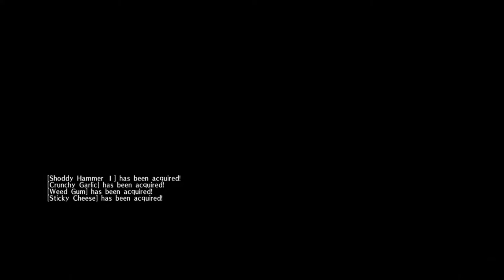The Witch And The Hundred Vomiting Whore Event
The most remberable event in the game.
Its vomiting Whore Malia and where here to tear off your f**k**g head. Her Name  is Metallia,
Me-tal-li-a. She the swamp Witch of Legend.

The Witch and the Hundred Knight
Nippon Ichi Software lnc.
NIS American Inc.